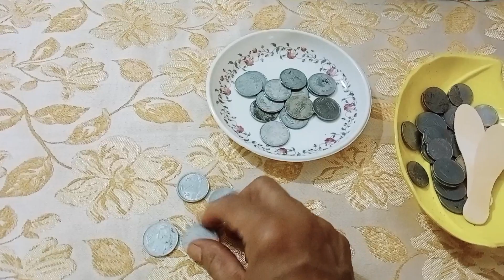coin se kitty game// 😛😛// children game// 💃💃// Fun Masti ❤️❤️❤️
ladies kitty party game
kitty party game
children's game
fun and masti
indoor game
outdoor game
chawal se game
thermocol balls game
cricket game
get together game